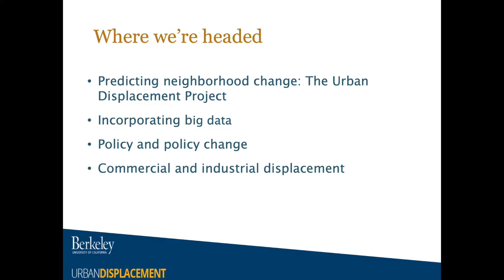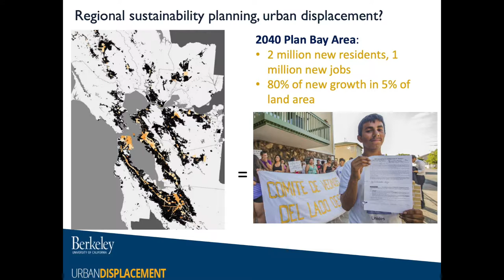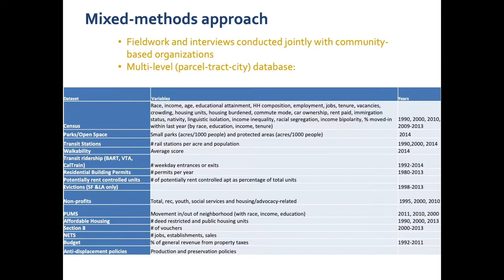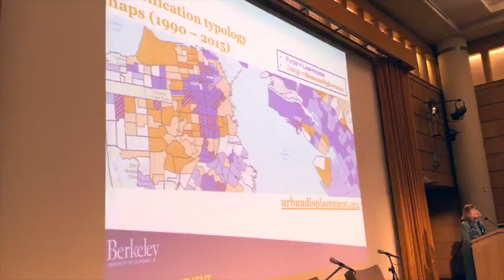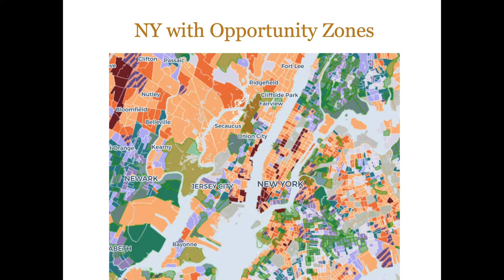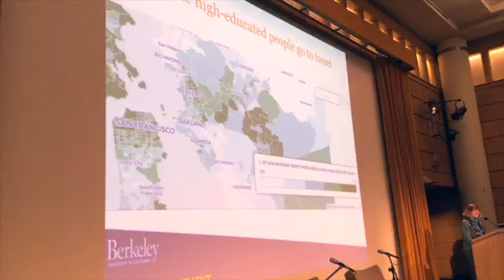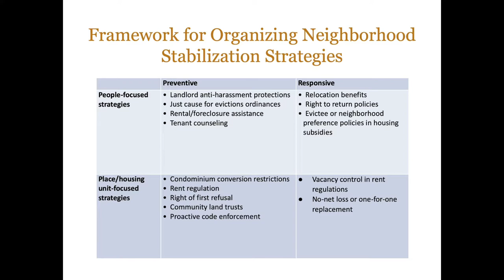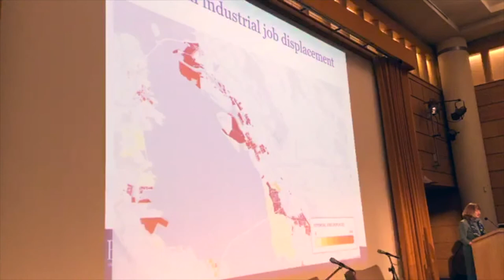The Urban Displacement Project–Urban Data Science for Policy Change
Presented by Karen Chapple, Ph.D.
The overheating of the housing market, as well as the planning of new infrastructure systems, has led to new interest in understanding neighborhood change, specifically in the form of gentrification and displacement. Researchers have devised online “neighborhood early warning systems,” interactive maps that describe change processes and even predict future transformation. In 2015, we launched the Urban Displacement Project (UDP), which characterizes neighborhoods in the San Francisco Bay Area, New York, and other regions according to their experience of gentrification and risk of displacement. This talk presents analytics to understand residential, commercial, and industrial displacement and explores the use of big data, open data, and real-time indicators to depict change. We take a close look on the extent to which new transit lines result in displacement – or benefits – for communities. Finally, using a critical GIS lens, we examine how new forms of data and analytics may shift policy-making in more – and less – equitable directions.

About the Thomas Scott Seminar Series
Tom Scott was professor of political science at the University of Minnesota from 1962 until his retirement in 2009.  For more than 30 of those years he was director of CURA.  Under his leadership CURA initiated  a number of programs of community based research and engagement with partners across the Twin Cities metropolitan area and throughout the State of Minnesota. Many of those programs continue today and represent the foundation of CURA's current work. This lecture series is designed to honor that legacy by bringing in scholars from across the country who practice community-based research to talk about their work and to engage with audiences here.